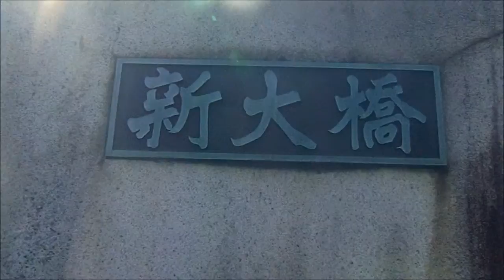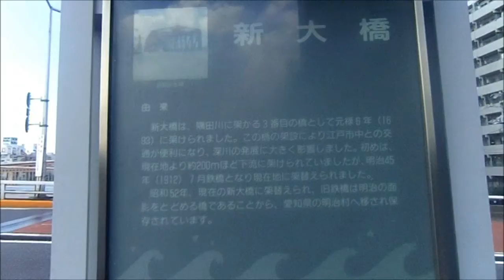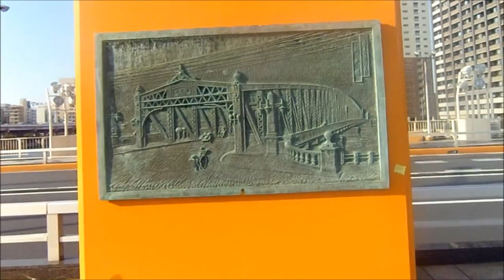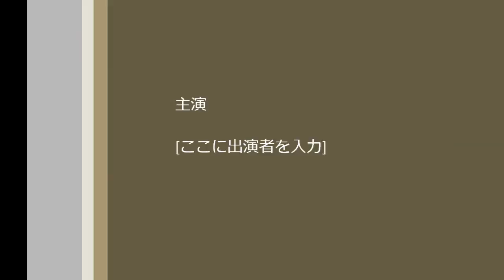ALMA TANGUERA 11-1128#148-★-W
演奏者　　JUAN MAGLIO  PACHO  ファン、マグリオ、パチョ

曲目　　　ALMA  TANGUERA          タンゴの心

読み　　　アルマ、タンゲーラ

録音　　1927年

マリオ、リカルセ作曲、このタンゴは、戦前、「タンゴを踊る人の心」と訳されて
紹介されました。すでに、アルゼンチンでは、すっかり、忘れ去られているそうです。
録音状態は、決して良くありませんが、あえて、アップしました。

演奏者　　FRANCISCO  CANARO   フランシスコ、カナロ

録音　　　1927年

同じ年に、カナロも録音しており、二人とも同じ、レコード会社(オデオン)所属です。
こちらは、明るいカナロトーンで、演奏しており、録音状態も、こちらの方が
良さそうです。
記号の、意味は下記の通りです。

11-1128#148-★-W       11→2011年　　1128→11月28日　　#148→148曲目のタンゴ
　　　　　　　　　　　　　　　　★→石川浩司著「タンゴ名曲事典」に掲載されてるタンゴ
　　　　　　　　　　　　　　　　w→同じ曲を、二つの楽団が演奏してます。

実は、今まで、私のブログで、タンゴを流していましたが、そのサイトは容量が、いっぱい
になり、アップ出来ない事になり、急遽、こちらのyou,tubeで、アップすることに
なりました。すでに、ブログ上では、146曲アップしております。